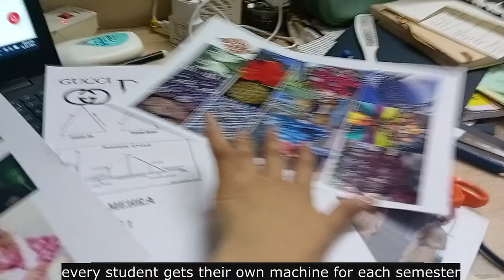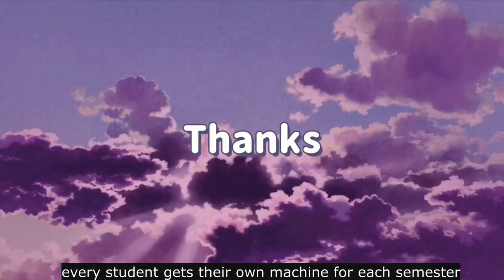||Block printing??|| made bodice test fit?? ||LD??|| NIFT MUMBAI🎓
Hello people✨
I hope you’re all safe!

All the best to all the 2023 nift aspirants.For any queries please do leave a comment.Will be glad to respond.

Hostel room tour:

 • NIFT MUMBAI HOSTE...

• Spark — KV | Free...

Background Music
Take Me Down To The Fashion Show -
OCEAN TIDE